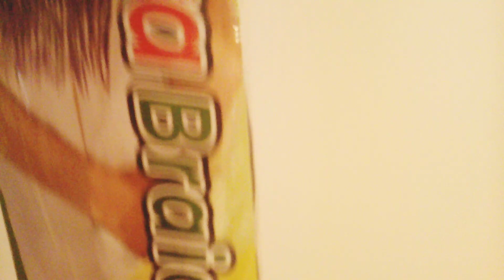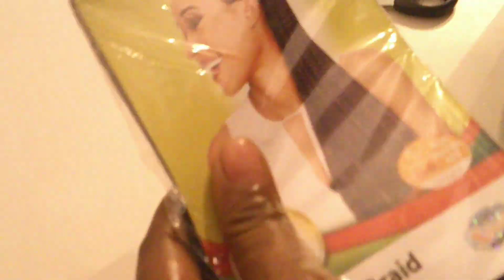vlogmas2023 how to make knotless braids from start to finish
how to make knotless braids from start to finish